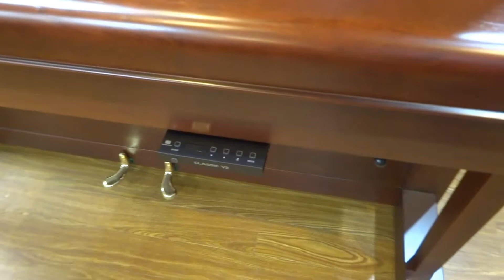ヤマハU3C東京都世田谷区にお嫁入り（整備完成）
100までピアノライフ